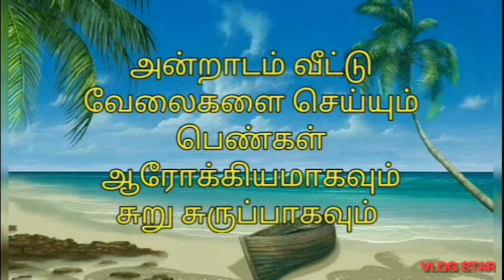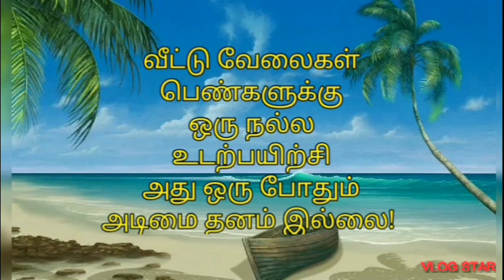வீட்டு வேலைகளும் பெண்களும் 💐💐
My Diary